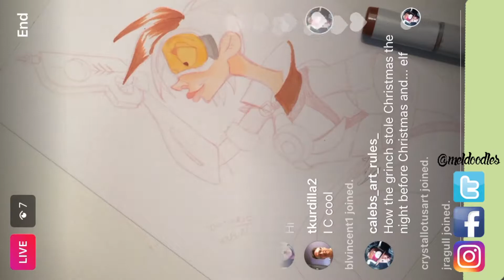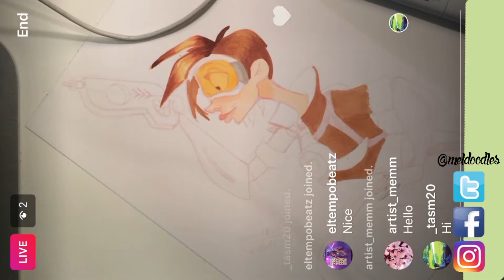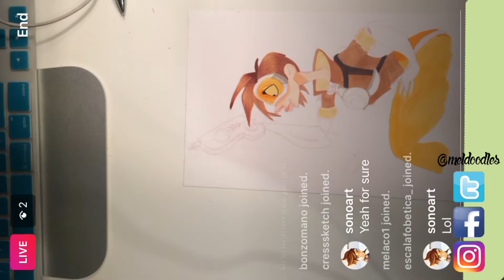TRACER FANART With COPIC MARKERS FAN ART OVERWATCH SPEEDART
MATERIALS
Pilot Pocket Brush Pen - soft Type & Hard Type 2 Pens Arts Value set
Micron Pens
Prismacolor Col Erase Pencil in Carmine Red